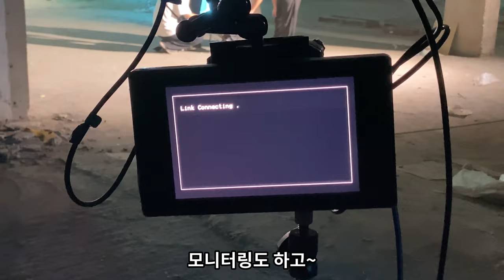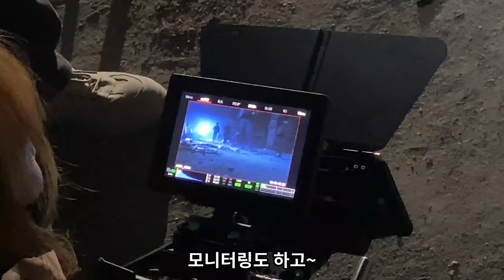단편영화 촬영하러 경기도 남양주로!